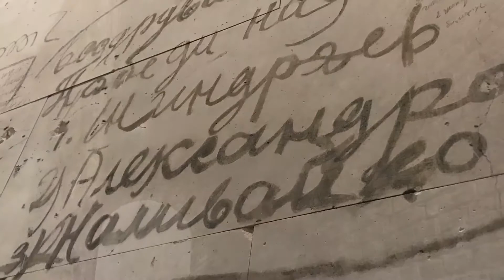Reichstag building and observation dome in Berlin, Germany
The Reichstag building was constructed in 1894, burned in a mysterious fire in 1933, shelled in air raids during WWII, repaired in the 1960s, then restored in 1999 after the reunification of Germany. The building was not used during the Nazi era, nor the divided East/ West Germany years. Now, the parliament building features a glass dome to symbolize transparency in government.